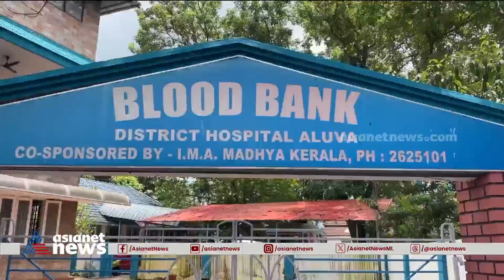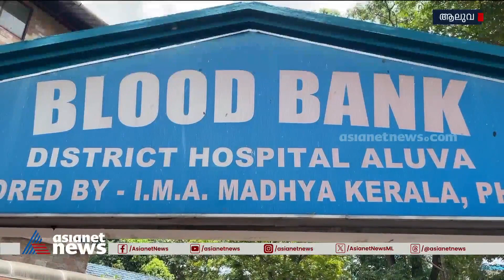ആലുവ താലൂക്ക് ആശുപത്രി ബ്ലഡ് ബാങ്കിൽ എൻഎടി പരിശോധന ഏർപ്പെടുത്തണമെന്ന് ആവശ്യം | Aluva Taluk Hospital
ആലുവ താലൂക്ക് ആശുപത്രിയിലെ ബ്ലഡ് ബാങ്കിൽ നിന്ന് രക്തം സ്‌ഥിരീകരിച്ച തലാസീമിയ രോഗിക്ക് ഹെപ്പറ്റൈറ്റിസ് ബി സ്‌ഥിരീകരണം; ബ്ലഡ് ബാങ്കിൽ എൻഎടി പരിശോധന ഏർപ്പെടുത്തണമെന്ന് ആവശ്യം